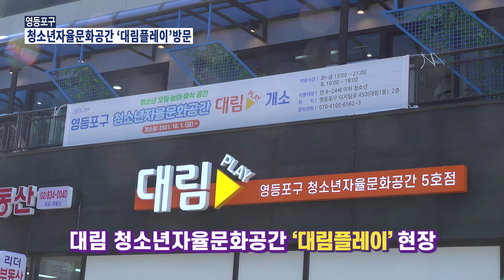[영등포구] 청소년자율문화공간 '대림플레이' 방문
탁트인 영등포TV_청소년자율문화공간 '대림플레이' 방문